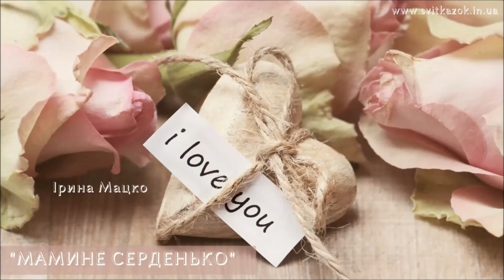АУДІОКАЗКИ НА НІЧ - Найкращі казки про маму - Казка про маму - Аудіокниги для дітей | ОНЛАЙН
1. “МАМА ДЛЯ МАМОНТЕНЯТИ”, Діна Непомняща

  "МАМА ДЛЯ МАМОНТЕНЯТИ" - це чарівна аудіоказка від письменниці Діни Непомнящої,  яка тепло і ніжно розповідає про унікальний зв'язок між матір'ю і її дитиною. Ця казка - одна з кращих казок про маму, яка пронизана теплом, любов'ю і розумінням.

"МАМА ДЛЯ МАМОНТЕНЯТИ" входить у топ казок про маму, які надихають і тішать серця дітей і дорослих. Вона особливо підходить для слухання на ніч, коли діти готуються до сну, а материнське тепло і ласка дарують їм спокій і безпеку.

Ця українська казка про маму призначена для малюків, які з нетерпінням чекають чарівних історій перед сном. Завдяки аудіо формату, казку можна слухати онлайн, даруючи моменти радості та затишку у кожному домі.

2. "СЕРЦЕ МАТЕРІ", румунська народна казка (08:45)

"Серце матері" - це румунська народна казка, що розповідає про велике кохання матері до своїх дітей. У цій казці мудрість і доброта матері представлені як сила, яка здатна перемогти будь-які перешкоди та випробування.

У магічному світі румунської казки "Серце матері" головна героїня виявляє безмежну самопожертву та любов до своїх дітей, пройшовши через різноманітні випробування та пригоди. Ця казка підкреслює важливість родинних зв'язків та надійності материнського серця.

Слухаючи цю румунську народну казку, ви поринете у чарівний світ, де добро завжди перемагає зло, а материнська любов - це найвище благо.

3. "МАМИНЕ СЕРДЕНЬКО", Ірина Мацко (28:35)

 "Мамине серденько" - казка від Ірини Мацко, що розповідає про найважливіше в житті - мамине кохання. Вона не просто казка, а сповнена чуттєвості та ніжності розповідь про те, що справжнє материнське серце не має меж.

У цій аудіо казці про матір ти дізнаєшся, що мамине серденько - це не лише символ на малюнку в енциклопедії. Воно містить у собі безмежну любов та турботу, а головне - основне місце у ньому займає саме ти, маленька дитино. Ти - господар цього дивного серця, яке здатне на найвищі почуття.

Поглиблюйся у ніжну атмосферу цієї казки про маму, слухаючи її онлайн. Вона подарує тобі найтепліші відчуття і нагадає про найважливіше у житті - кохання та родинні зв'язки.

🟡 ЧИТАЄ:
ВІКА ВІКІВНА (Вікторія Ткачук)

аудіо казка про маму
казка про маму для дошкільнят
казка про маму і сына
казка про маму на українській мові
казка українською мовою
казка про маму слухати
Казки слухати онлайн
Дитячі казки онлайн
топ 10 казки на ніч
Заспокійливі казки на ніч
Вечірня казка слухати
казки, слухати онлайн українською мовою